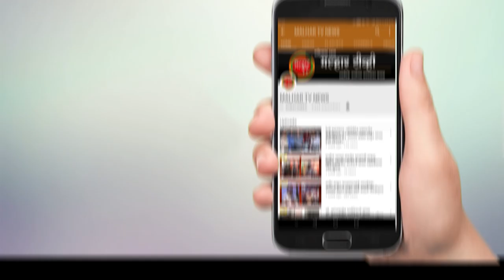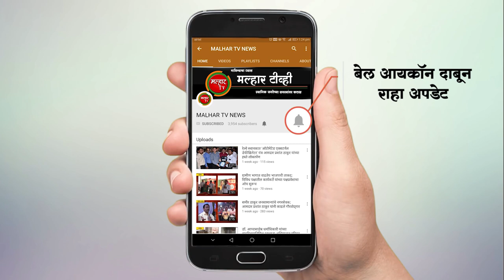नवीन पनवेल येथील पंचशील नगरमध्ये जीवनावश्यक वस्तूंचे वाटप !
आमदार प्रशांत ठाकूर यांच्या पुढाकाराने पनवेल भाजपच्या वतीने नवीन पनवेल येथील पंचशील नगरमध्ये जीवनावश्यक वस्तूंचे वाटप !